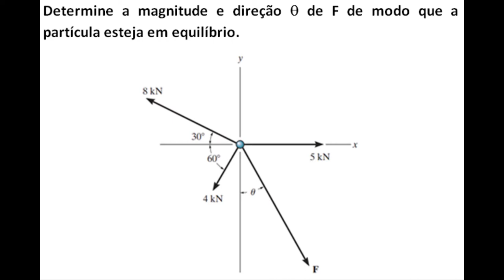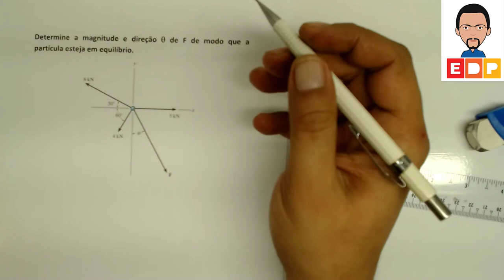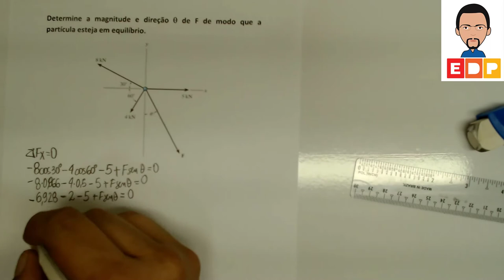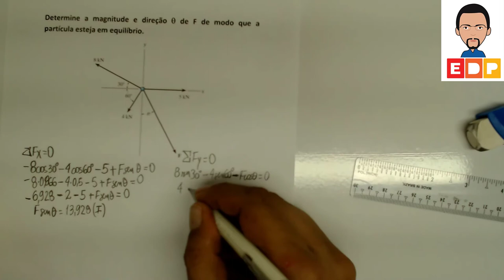Mecânica Geral Equilíbrio do ponto material no plano - Como resolver em 5 minutos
Neste vídeo de Mecânica Geral da série 5 minutos, apresento a resolução de um exercício de equilíbrio do ponto material no plano utilizando a decomposição de forças.